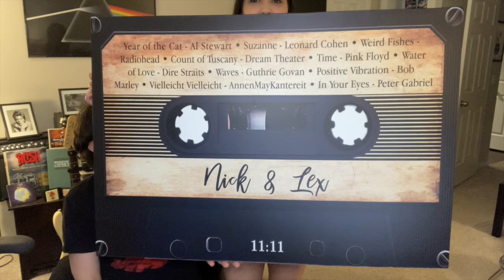LEX PRESENTS The Official: NicknLex Mix Tape | By AmourPrints | Best Gift Ever!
Check out the new addition to the Music Room: The NicknLex Mix Tape! We are so excited to share this amazing work of art with you. Is this the best present you've seen, or what!? Holidays are coming' up... *cough cough*

ABOUT US:
If you'd like to get to know a bit about us, check out our story/background here:

If you'd like to request a song/album or show support to our channel, you can now do so by going here:

Mailing address (THANK YOU!):
Alexia Flores
9615 East County Line Road
Suite B-531

Our equipment:
Our headphones
Tripod & lighting
Remote shutter button
Headphone splitter